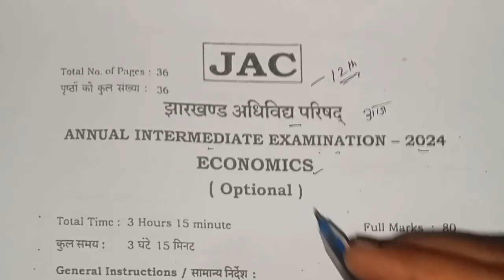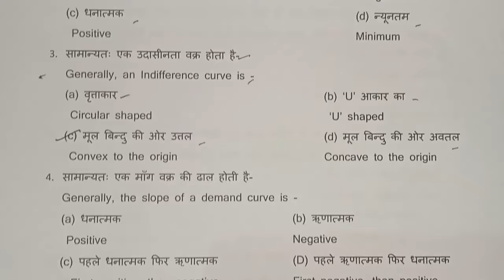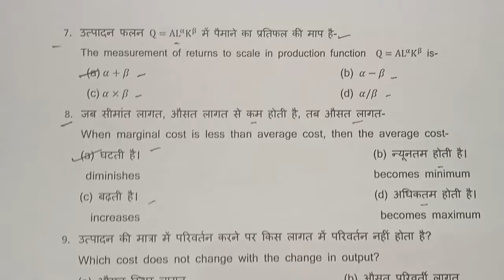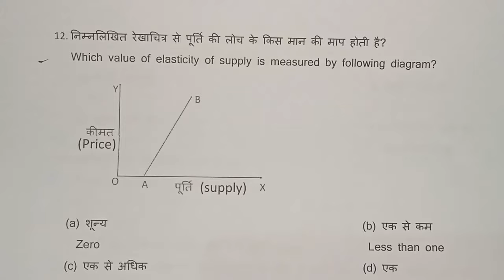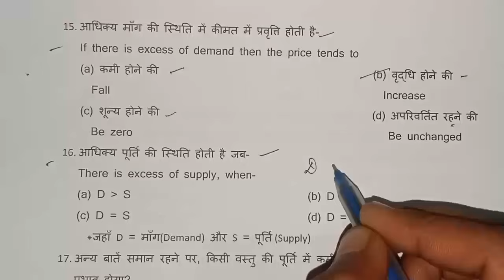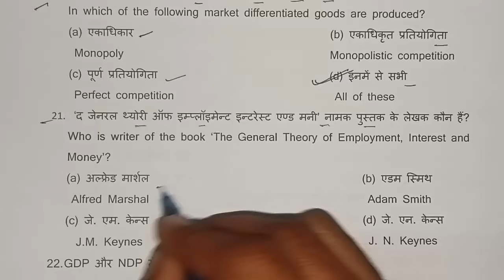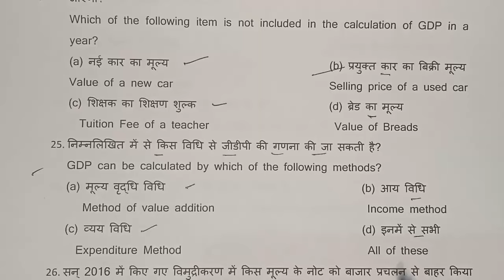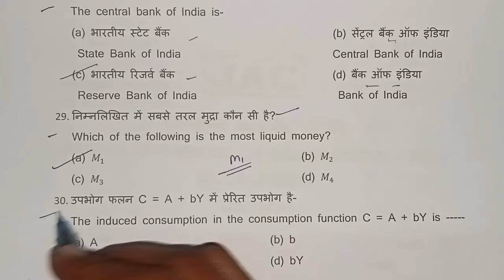आज का प्रश्न पत्र | 17 February Economics ka Paper Class 12 | Class 12 Economics Question Paper 2024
Youtube Search
Jharkhand Board class 12th model paper 2024 Geography
JAC Board class 12th Economics model paper 2024
Jac board class 12th Economics model paper
class 12 Economics model paper 2024 JAC board
12 February Economics ka paper
JAC Board class 12th Arthshastr Model paper 2024 set 1
Economics  Model paper 2024 Jharkhand Board class 12th
JAC Board class 12th Economics objective model paper 2024 set 1
class 10 Economics model paper
Economic model paper 2024 JAC Board class 12th
Economic ka paper
Economic 17 February ka question paper
Economic 17 February
17 February Economics ka official question paper
17 February Economics question paper 2024 class 12 Jac board
class 12 Economics 17 February ka question paper
17 February Economics ka paper
Jac Board Class 12 Economics Question Paper 17 February
Jac Class 12 Economics Subjective Model Paper 2024
Jac Class 12 Economics Subjective Question Paper 2024
Class 12 Economics Subjective Model Paper
Economics Subjective Model Paper 2024 Class 12
Class 12 Economics Subjective Model Paper 2024